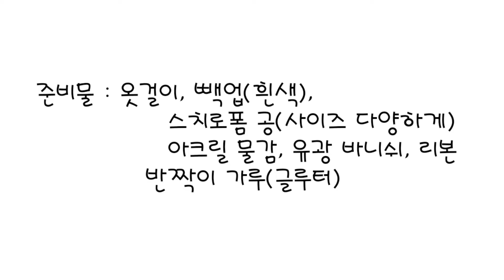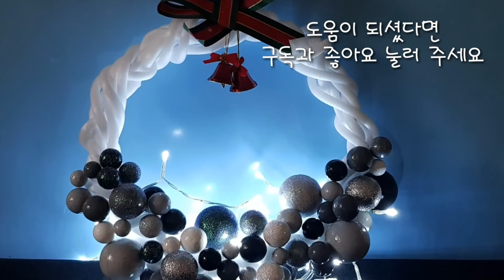몽환적인 색깔의 크리스마스 리스 만들기 DIY❄👀 @동그리@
시간 엄청 빨리 가죠?
오늘은 옷걸이를 이용해 크리스마스 리스를 만들어 보았어요^^
글서 위반되지 않는 음악만 소심하게 쓰려구요ㅋㅋ
이제 얼마 남지 않은 2018년
다들 즐겁고 행복한 크리스 마스 맞이 하세요~♡♡